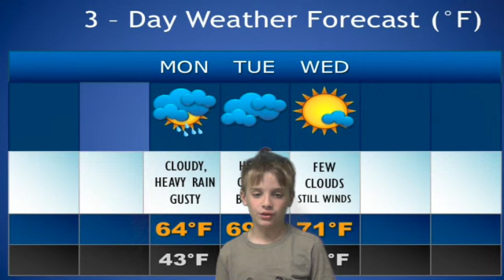2B 6 24 SD 480p